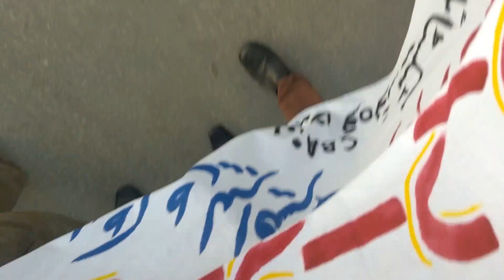Anti-Dengue and Awareness walk at KMLG